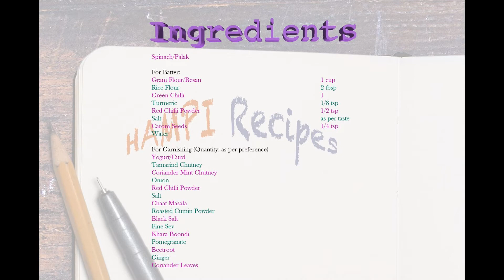Palak Patta Chaat Recipe | Indian street food recipes | How to make palak patta chaat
Palak patta chaat recipe  belongs to chaat family from Indian street food recipes. Chaat refers to popular savory snack from India served mostly at the street side but also in the restaurants as a starter. A chaat generally includes a main ingredient that is dipped in batter and fried. It is then garnished with yogurt, spices, and Indian sauces. And the result is a delicious crispy, crunchy snack with varying flavors that you only need to experience to understand it. Let's see how to make palak patta chaat at home in this recipe.

Palak chaat or spinach leaf fritters are prepared with Palak or spinach leaves. In this recipe, the whole palak leaf is dipped in the batter and deep-fried. It differs from palak pakora, in which palak leaves are cut into pieces, mixed with a thicker batter, and deep-fried. Once the deep-fry is done, it will be garnished with well-beaten yogurt, spices, Indian sauces, onion, sev, pomegranate, etc. Serve it with hot tea to enjoy the chaat the best way.

Notes:
- Don’t add cooking soda in the batter because it will turn your pakora softer.
- Use fresh spinach
- The batter should be loose enough so that a thin coating can be achieved on palak. If it is too thick coating will be thick, and pakora will not be crunchy.
- You may skip rice flour if not available, but note that rice flour adds more crispiness to the palak pakora.
- Don’t garnish the pakora until you are about to serve. Once we add all the sauces and garnishing, pakora starts turning soggy with time.

Finally, you can refer to our below videos for the chutneys,

Ingredients:

Spinach/Palak

For Batter:
Water

For Garnishing (Quantity: as per preference)
Yogurt/Curd
Tamarind Chutney
Coriander Mint Chutney
Onion
Red Chilli Powder
Salt
Chaat Masala
Roasted Cumin Powder
Black Salt
Fine Sev
Khara Boondi
Pomegranate
Beetroot
Ginger
Coriander Leaves